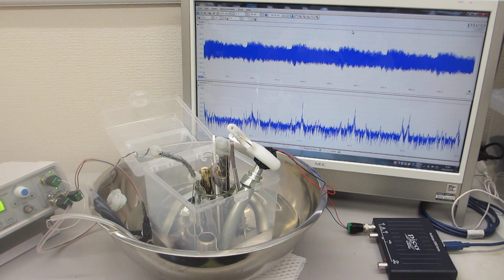樹脂容器とステンレス容器を利用した、超音波表面処理実験－－２００ＭＨｚ以上の高調波による表面残留応力の緩和・均一化処理－－（超音波システム研究所）